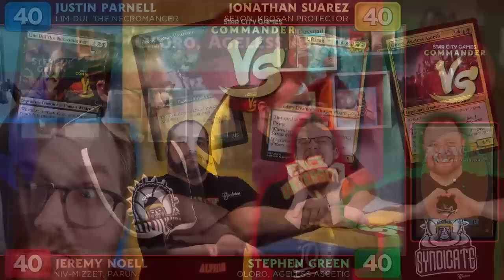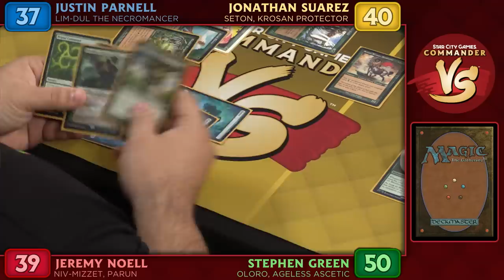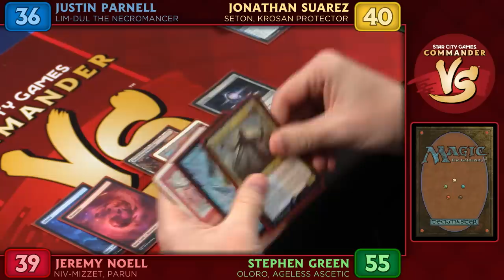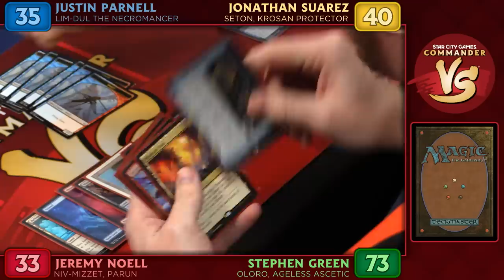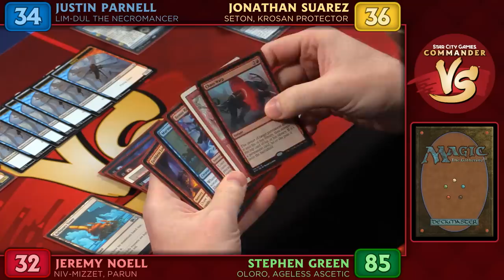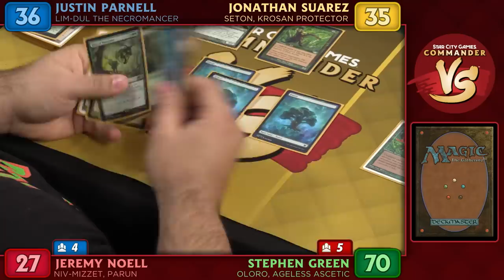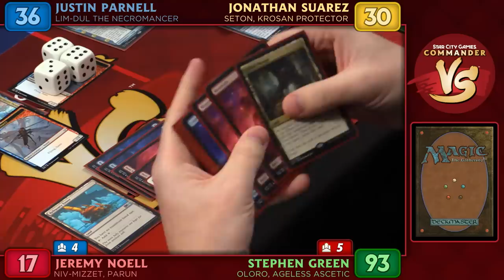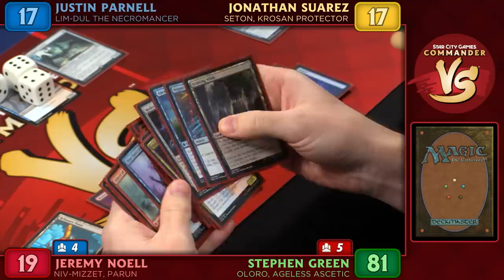Commander VS S18E10: Lim-Dul VS Seton VS Niv-Mizzet VS Oloro | EDH